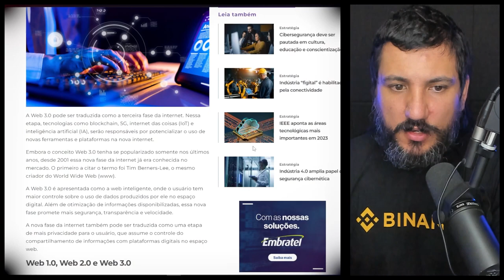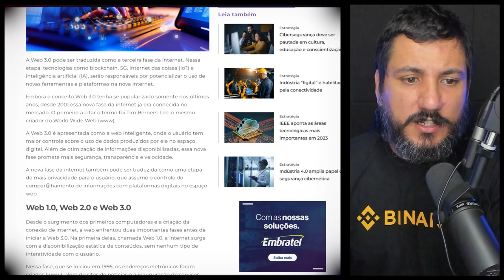2023: OS 3 SETORES DA WEB3 QUE VÃO EXPLODIR E OS INVESTIDORES NÃO PODEM PERDER!